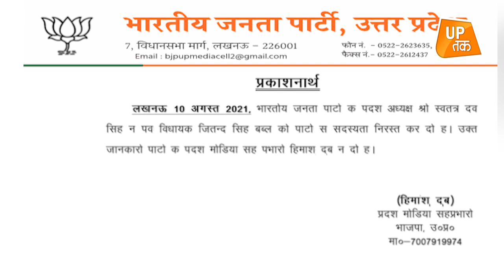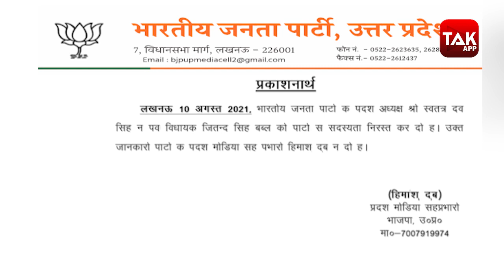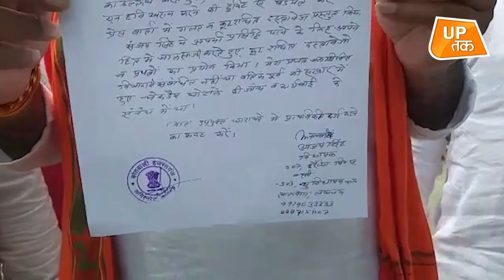Aaj Ka UP: संजय सिंह के साथ यूपी में ये क्या हो गया?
आम आदमी पार्टी के यूपी प्रभारी और राज्यसभा सांसद संजय सिंह ने यूपी में जल जीवन मिशन में 30 हजार करोड़ रुपये के घपले का आरोप लगाया था। इसी आरोप को लेकर बस्ती की हरैया सीट से से भाजपा विधायक अजय सिंह ने आप सांसद संजय सिंह के खिलाफ जालसाजी का आरोप लगाते हुए मुकदमा दर्ज कराया है। लखनऊ में हजरतगंज कोतवाली में केस दर्ज कराया गया है।